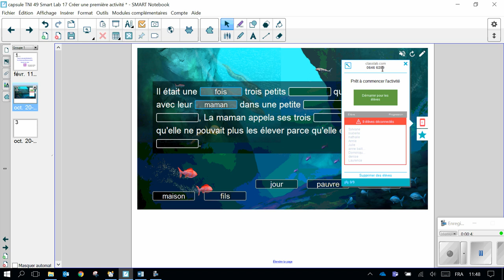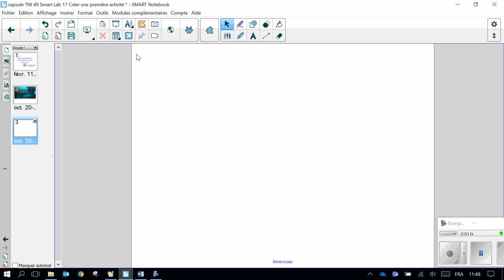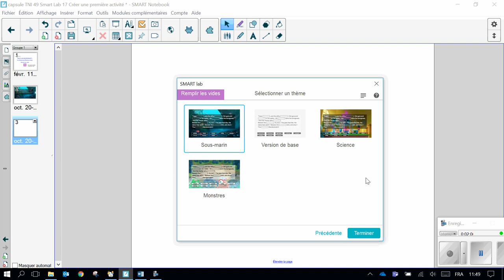Capsule TNI 50 Smart Lab NB17 - Remplir les vides